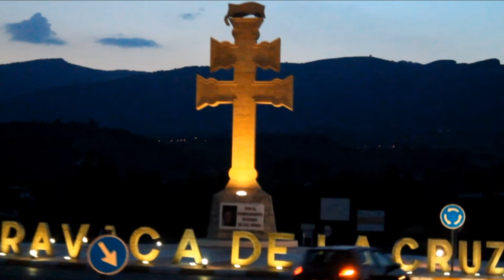2013_10 by zAkAtYn Festival ALIVE Making Off Ciudad de Caravaca Región de Murcia 12 Octubre 2013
by zAkAtYn Festival ALIVE 2013 Making Off Conciertos Música, actividades infantiles y degustaciones gastronómicas, Asociación Cultural "Vikingos" Ciudad de Caravaca Región de Murcia España. Sábado 12 Octubre  2013